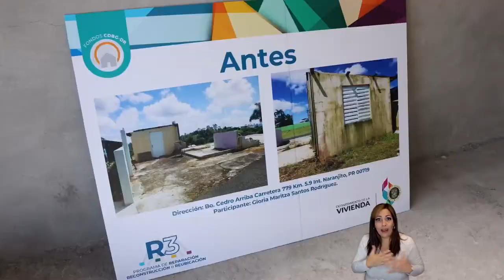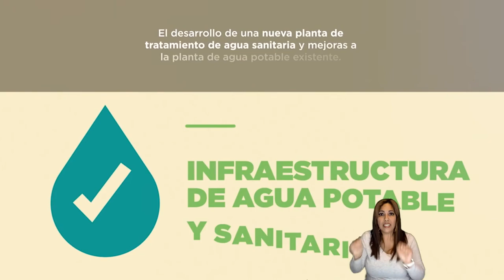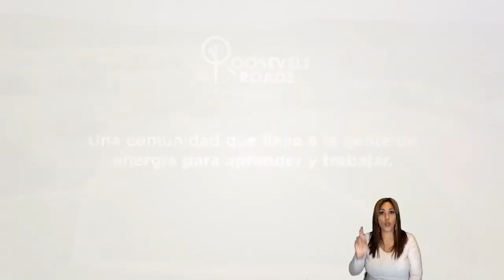Darrell L Anderson Navedo